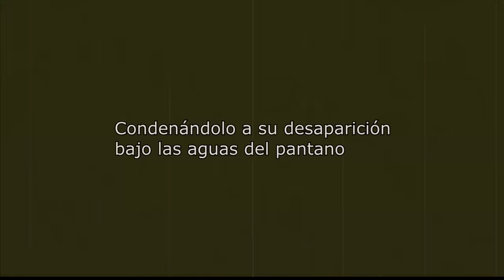El Pantano de Benínar (Almería)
El pantano de Benínar está en el término municipal de Berja (Almería), y bajo sus aguas se encuentra el desaparecido pueblo al que da nombre: Benínar.

Fotos:
José Antonio Díaz Roda
Pedro Medina

Fuentes:
Catastro del Marqués de la Ensenada
Wikipedia